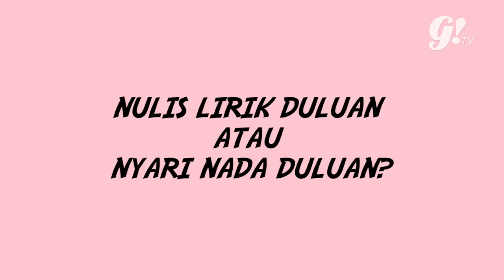AFGAN, ISYANA DAN RENDY PANDUGO JAWAB PERTANYAAN JEBAKAN | GOGIRL!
Udah tau belum kalo Afgan Syahreza, Isyana Sarasvati, dan Rendy Pandugo merilis single kolaborasi  berjudul 'Heaven'? Sambil ngobrolin single yang dirilis tanggal 13 Februari lalu, Gogirl! dapet kesempatan buat main ke kantor Sony Music, sambil ngasih challenge Fun Trivia buat mereka bertiga. Kira-kira mereka bisa jawab nggak yah? kalo penasaran nonton sampe abis yah!